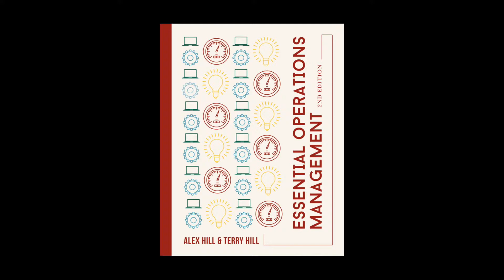Chapter 2 - Operations Strategy - Essential Operations Management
Alex Hill talks about Operations Strategy, covered in Chapter 2 of Essential Operations Management, 2nd Edition.